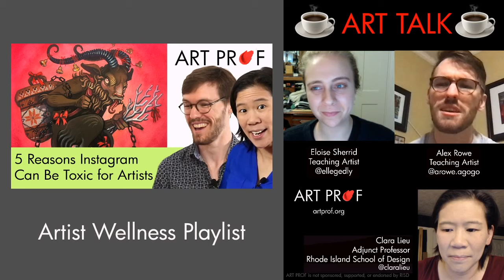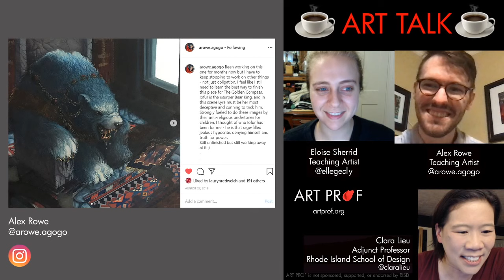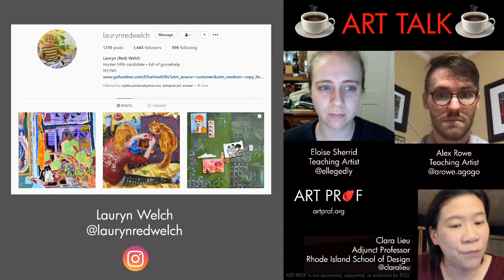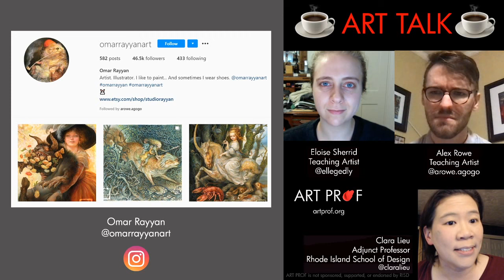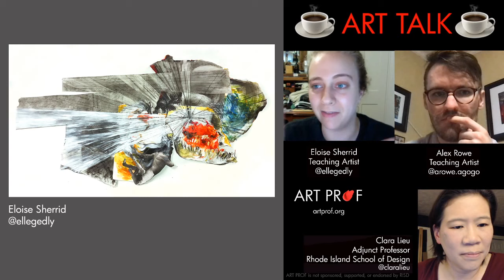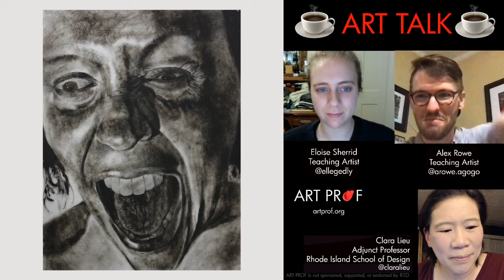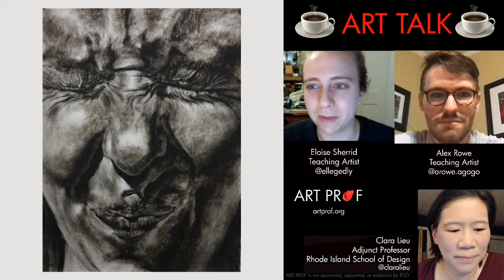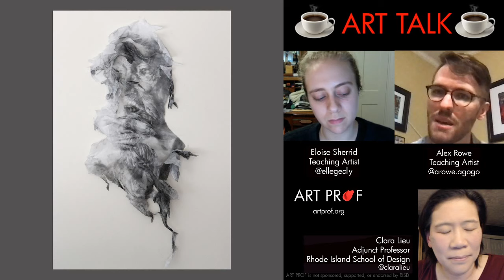When You Envy Other Artists, Do This to Stop!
All artists get jealous of other artists: their peers, friends who are artists, artists they do not know in real life, and why being jealous that artist who is just 1 or 2 years younger than you stings extra. Hear solutions for how to handle the mental challenges jealousy can bring. Discussion led by RISD Adjunct Professor Clara Lieu and Teaching Artists Alex Rowe and Eloise Sherrid.

TIME STAMPS
00:00     Opening
02:01     Jealousy & age
03:44     Peer jealousy
09:18     Your artist friends
09:31     Learn from your artist peers

11:20     Turn jealousy into positivity
12:00     Celebrate your peers
13:45     Artists on Instagram
18:51     Success later in life
20:40     Redefine success

24:29     It’s okay to be jealous
29:36     Artistic peaks
29:47     Scarcity mentality

• Portfolio critiques
• Artist calls

☘️STREAMING EQUIPMENT
96 Pack Acoustic Panels Studio Foam Wedges 1" X 12" X 12"